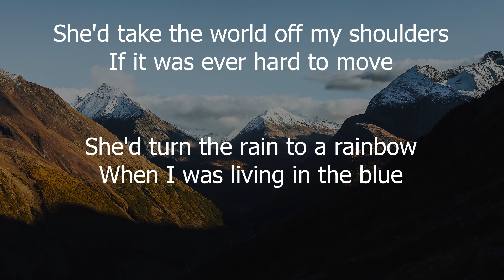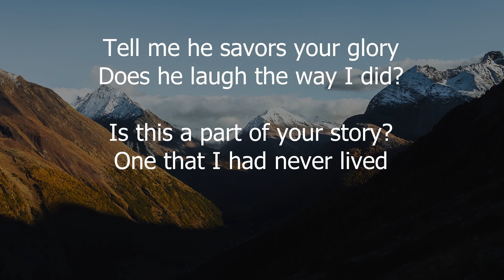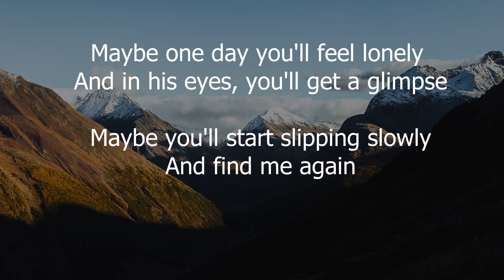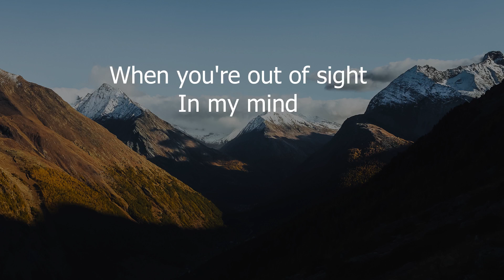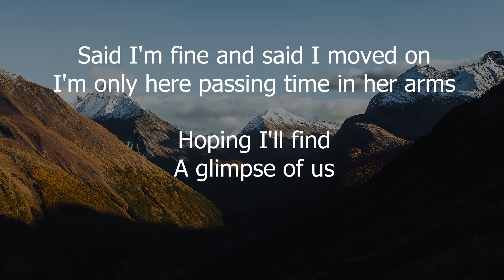GLIMPS OF US ~ JOJI ~ LAGU BARAT FAVORIT LIRIK LAGU POPULER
Lirik lagu
Judul : GLIMPS OF US
Penyanyi : JOJI

Selamat menikmati lagu lagu popular di chanel kami yaa
Tulis komentar kamu di bawah ya. Kira-kira lagu apa lagi nih yang akan dibuat lirik videonya?

Lirik
Ooh, ooh-ooh
Ooh, ooh-ooh